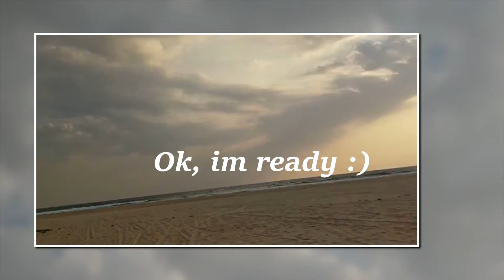Sunset Paramotoring in Sri Lanka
Just a quick sunset ride, after 2 amazing scuba dives in the afternoon, that was definitely a day :)